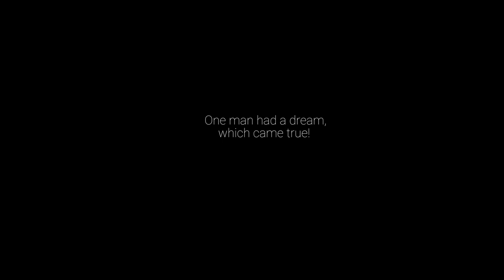Faster than aircraft !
I had a dream to catch a flying airplane on electric unicycle, Yes, I am first in the whole world! Thanks to the extremely maneuverable Dingo !